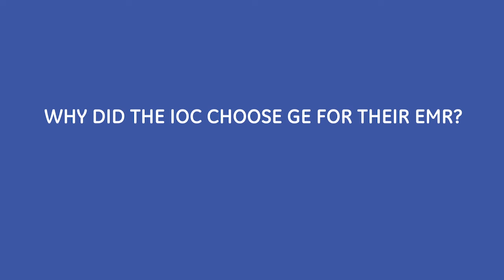Dr. Budgett Selects EMR from GE